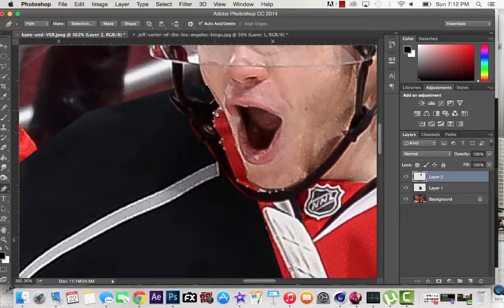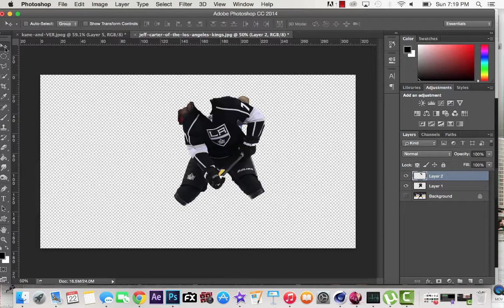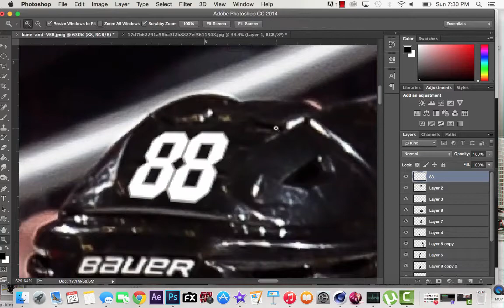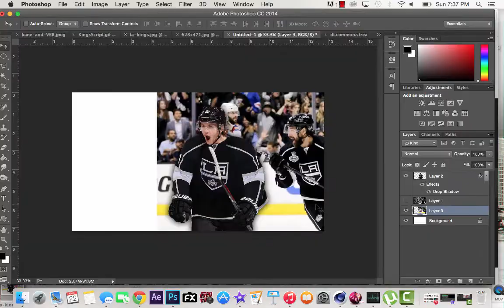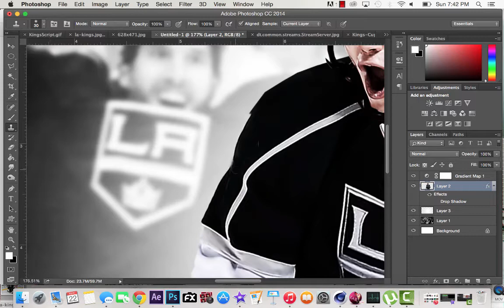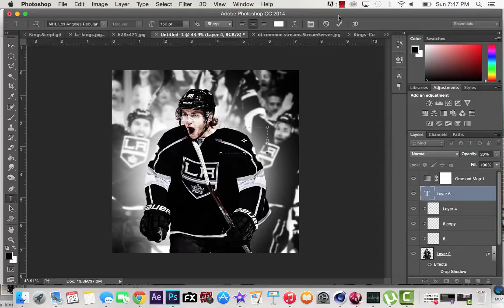NHL Speed Art- Patrick Kane Jersey Swap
Song: Some Chords by Deadmau5

PSD Download available on my instagram